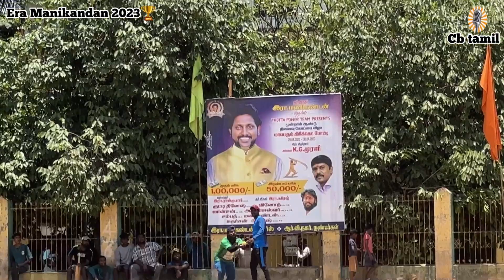Willow warriors vs Abhilash memorial 🏏Era manikandan trophy 2023